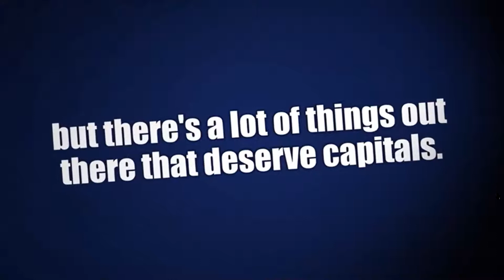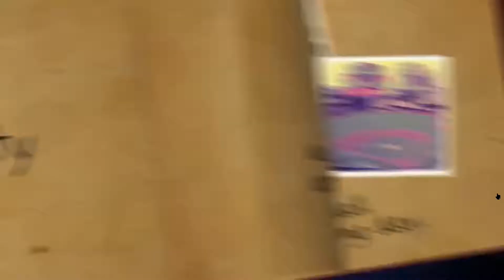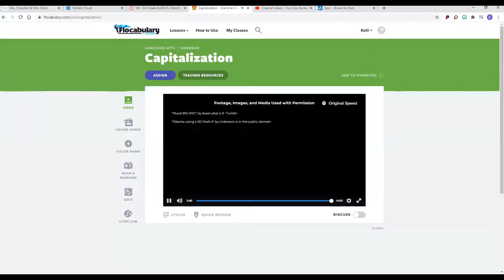Writing Lesson 09.29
This is the writing lesson for 09.29.